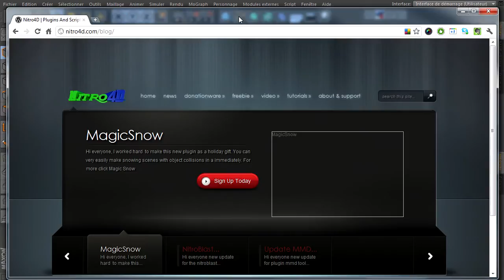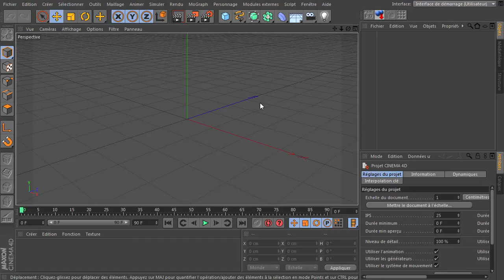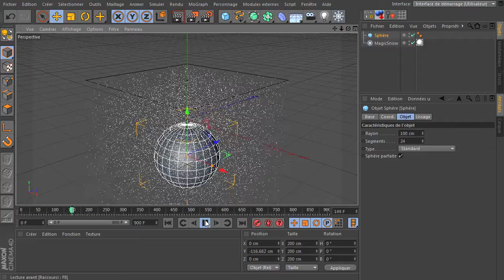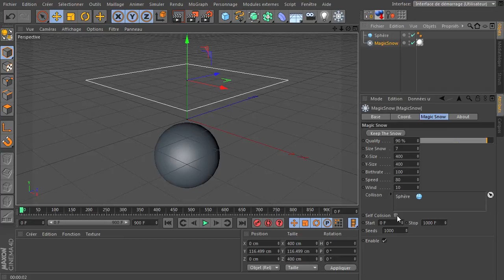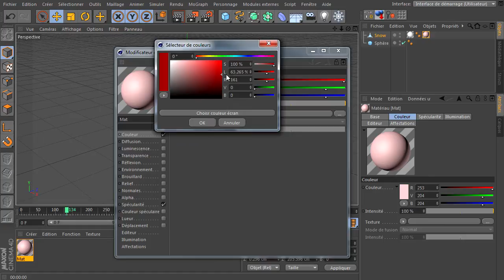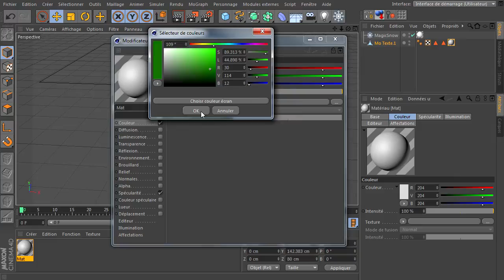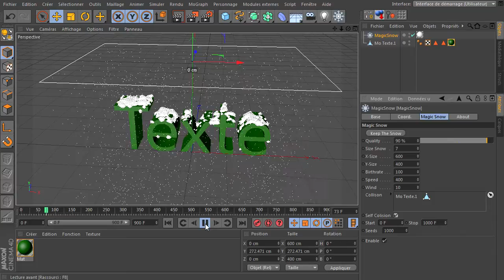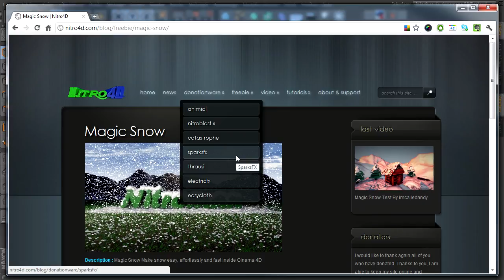MiniTuto : Présentation de MagicSnow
L'auteur du plugin Thrausi met en ligne gratuitement pour cette fin d'année un nouveau plugin permettant de faire de la neige dans Cinema 4D R13, en voici une courte présentation.